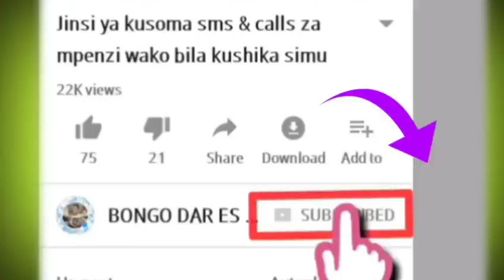NEWS __Treni Ya Abiria Yajeruhi Watu 9 Dar es Salaam.